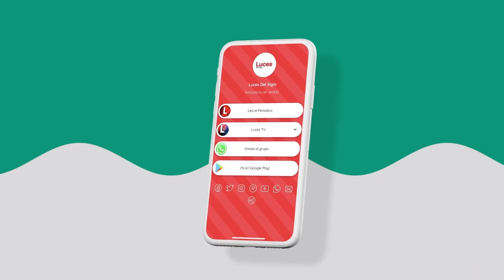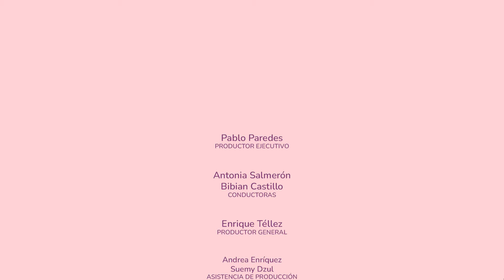¿Eres un o una agresora en potencia? · Entre Amigas con Tony y Bibi | C12 T02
¡Bienvenidas y bienvenidos a otro episodio de “Entre Amigas con Toni y Bibi”! En esta ocasión, abordamos el delicado y crucial tema de la violencia con nuestras expertas invitadas, Yesenia García y Norma Alonso. Juntas, exploraremos si podrías ser un agresor en potencia y qué hacer al respecto. Durante el programa, nuestras invitadas realizarán un test en vivo y responderán preguntas sobre la violencia. Aprende a identificar las señales, comprender las causas y encontrar maneras de prevenir la agresión. No te pierdas esta conversación reveladora y llena de aprendizajes esenciales.

Invitadas: Yesenia García y Norma Alonso